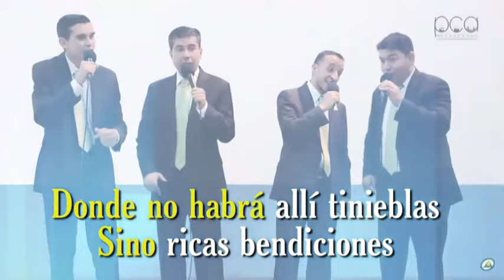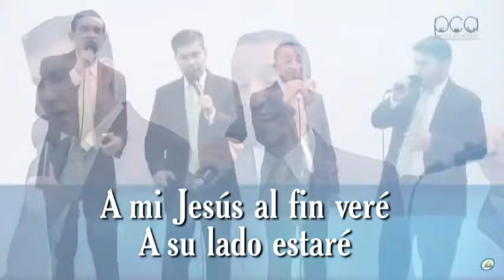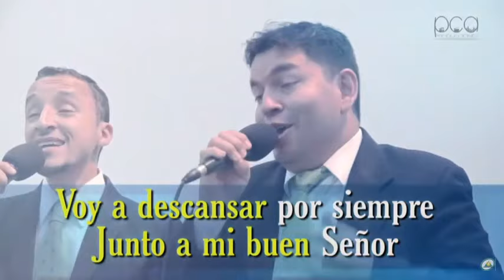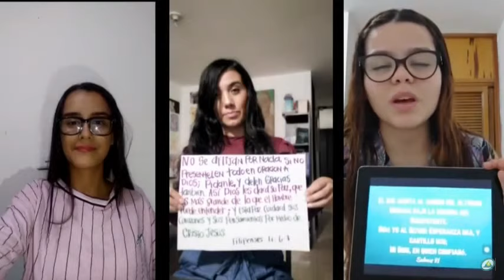Semana de Oración: SuperAndo - La crisis de identidad